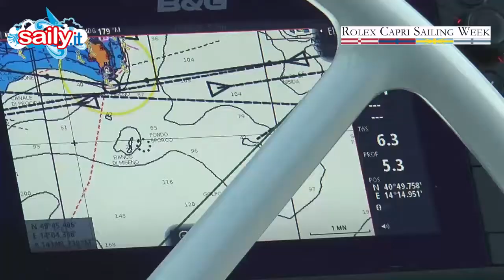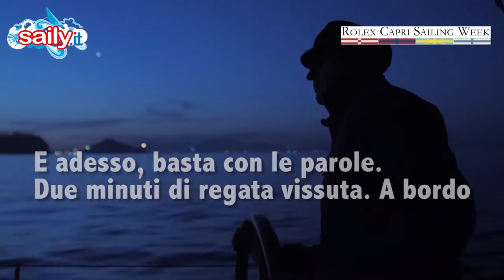TRE GOLFI 2017, CHE BELLA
Un servizio sulla "media" offshore di primavera. Una classica (63 edizioni) rilanciata nell'ambito della Rolex Capri Sailing Week. Tante barche (alcune significative), tanti protagonisti, soprattutto scenari indimenticabili, a iniziare dalla partenza notturna nelle luci di Napoli